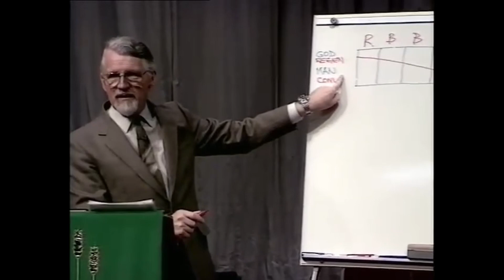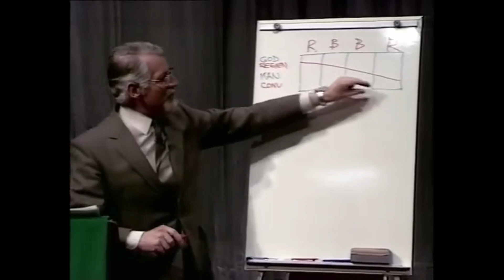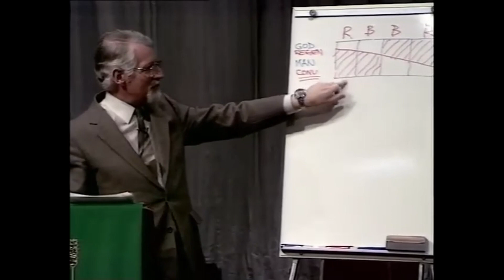Normal Christian Birth (1): INTRO | David Pawson | Skyline - Tony Anderson BornAgain Holy Spirit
under the bible sermon series on "Gifts of the Spirit".

Holy Spirit,
BaptismoftheHoly Spirit,
born again,
new birth,
Christian new birth,
born again experience,